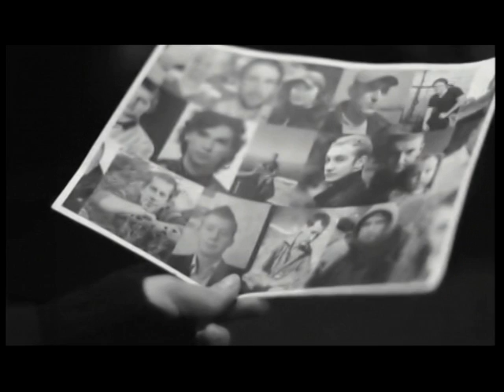Время Сергея Братчука. Отец Александр Капелан УПЦ КП (11 08 14)